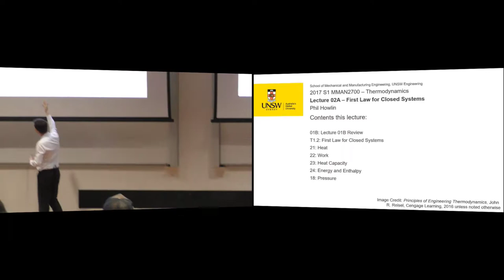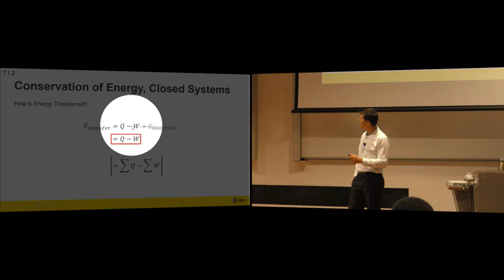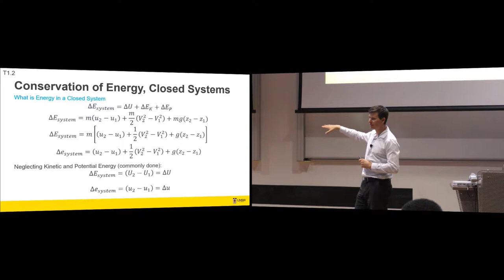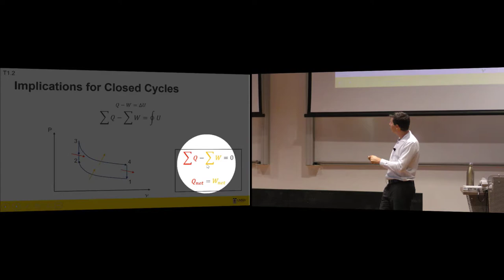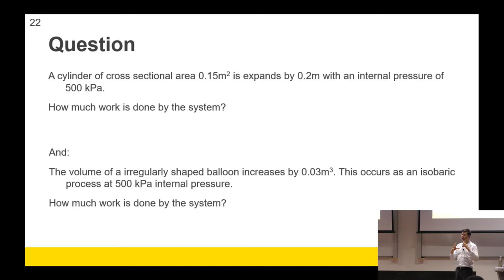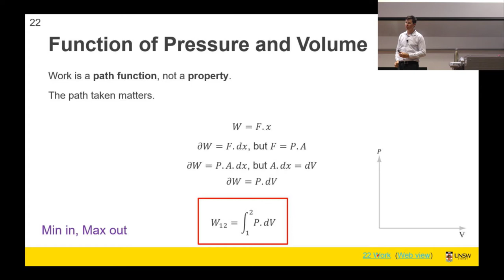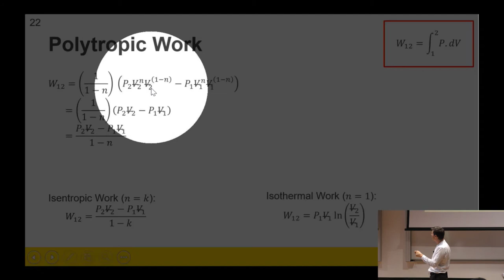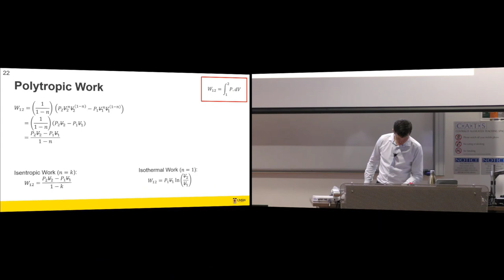MMAN2700 2018 L02A 01 First Hour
01B: Lecture 01B Review
T1.2: First Law for Closed Systems
21: Heat
22: Work